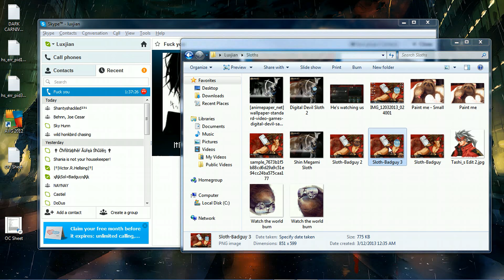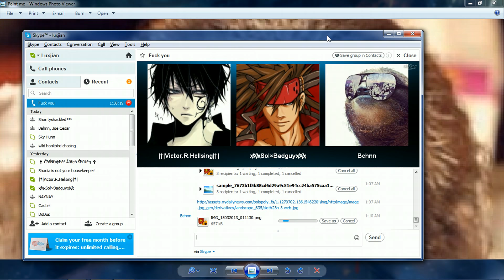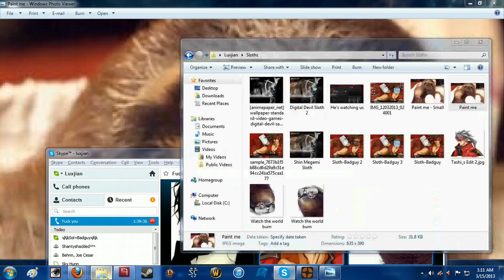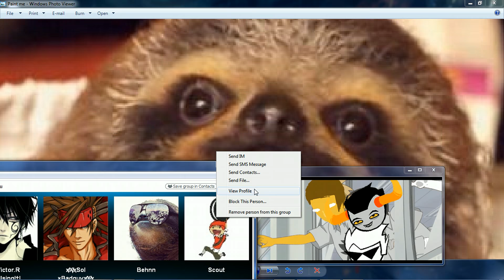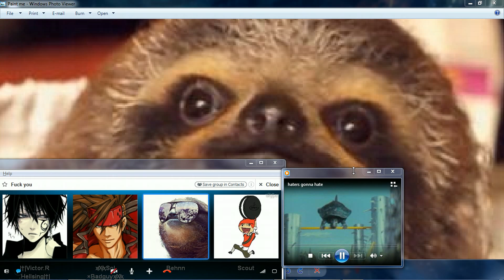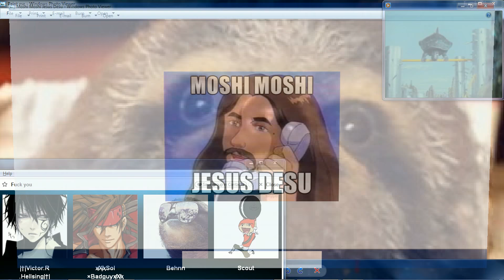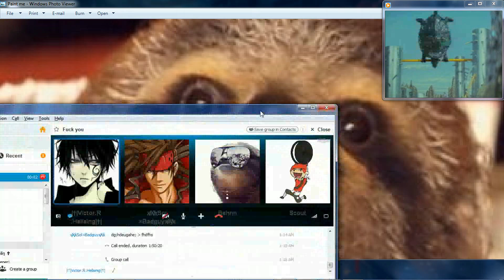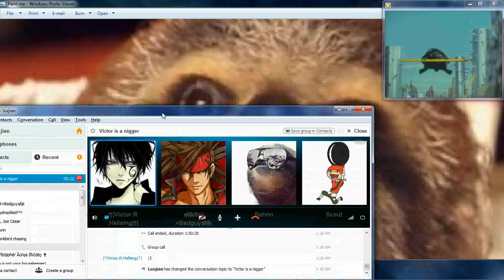Pilot Video 2: The Derpadventures of Skype!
Sooooo, this is actually going to be a series of mine where we talk like a bunch of idiots with pictures of sloths. Have fun! :D